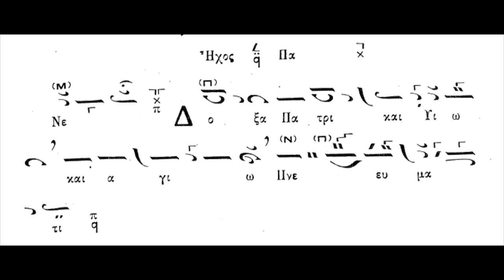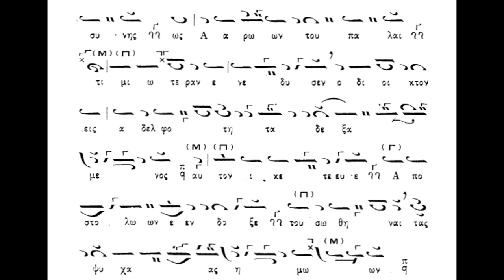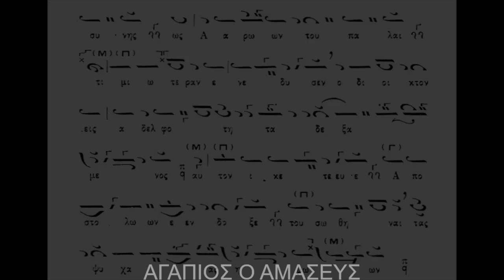Αγίου Αποστόλου Ιακώβου Δόξα των Αίνων Ήχος Α΄ (ΚΑΡΑΜΑΝΗ)